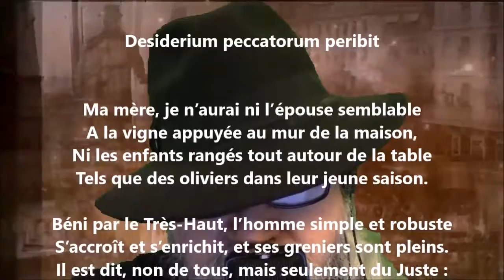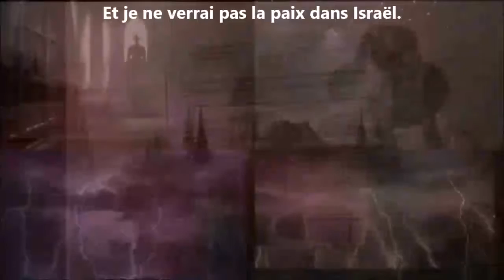Desiderium peccatorum peribit - Frédéric Plessis lu par Yvon Jean